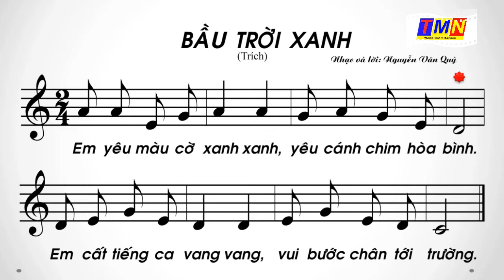TẬP ĐỌC NHẠC SỐ 8 - BẦU TRỜI XANH - ÂM NHẠC LỚP 4